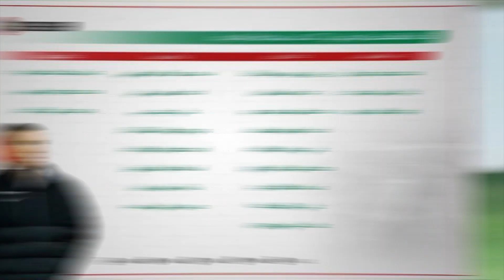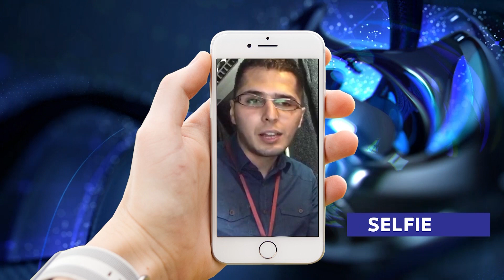كوورة 201 ... احمد الموسوي / حسين الخرساني / حسين البهادلي / احمد الغراوي